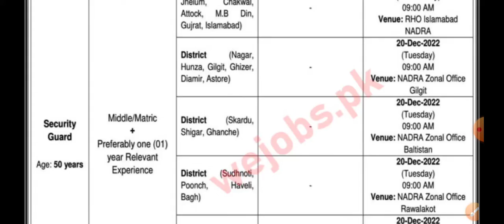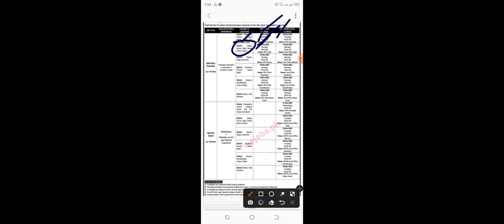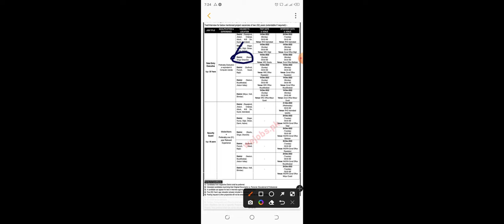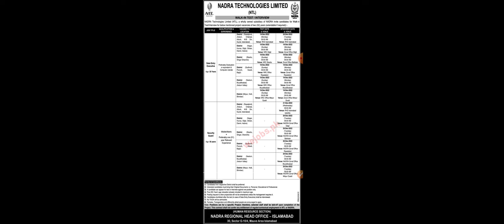nadra 10,000 jobs 2022 !! NADRA jobs 2022 !! today nadra jobs !! nadra main nokyrian